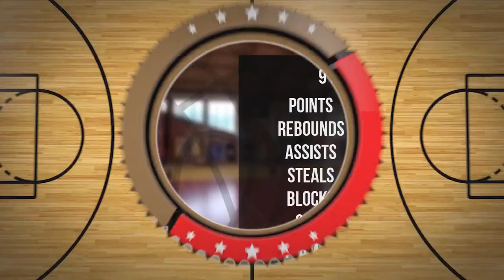Mateusz Żmuda Player Mixtape DC86 Brzesko 2023